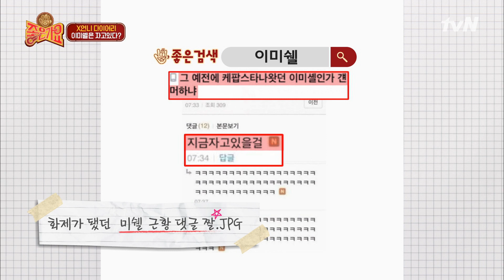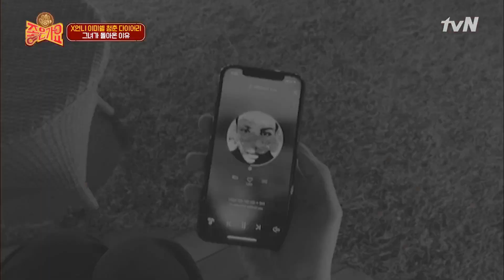이미쉘이 왜 여기서 나와?! 좋은가요 일동 당황! | tvN 음악동창회 좋은가요 Friends′ Song EP.5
음악동창회 ‹좋은가요›

그 시절 우리가 사랑했던 좋은가요!
오랜 친구들과 함께하니 좋은가요?